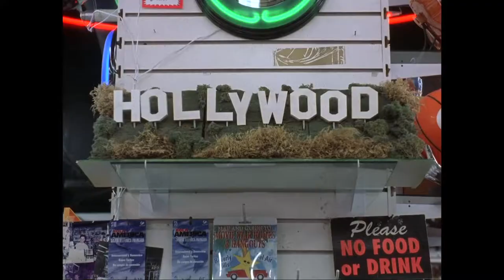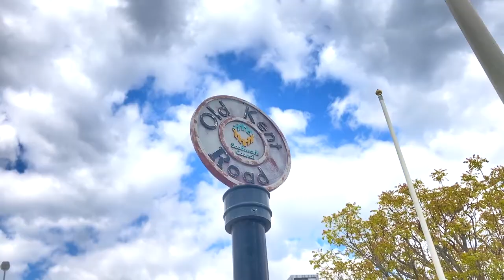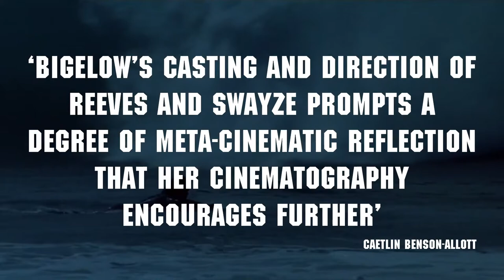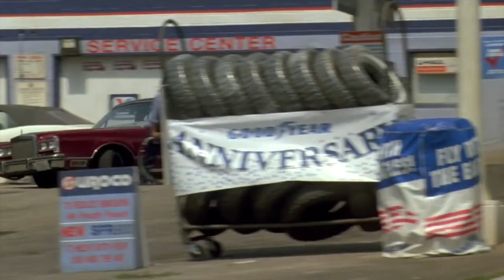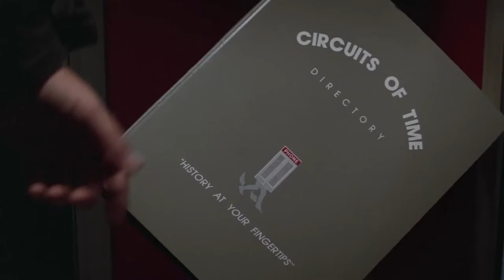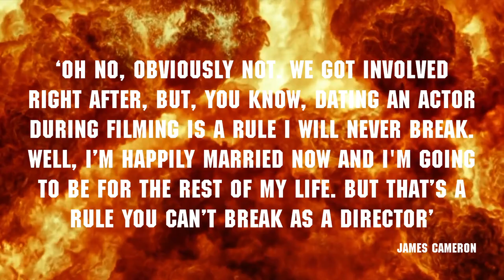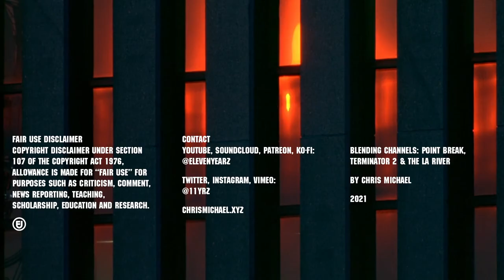Are These Two 90s Action Movies Connected? Point Break, Terminator 2 & The LA River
An exploration and analysis of how 1991's Point Break and Terminator 2 are linked not only by their respective filmmakers, Kathryn Bigelow and James Cameron, but also seemingly by the canals, creeks and channels of the connecting Los Angeles River.

Timestamps:
0:00 Intro
2:37 1990
3:32 Los Angeles
9:17 Point Break
11:50 Johnny & Bohdi
17:13 Terminator Blue
19:10 1991
24:29 The LA River
27:39 Some Romance There
31:10 Credits

Biblio:
Undoing Violence: Politics, Genre and Duration in Kathryn Bigelow’s Cinema - Caetlin Benson-Allott, Film Quarterly, Vol. 64, No. 2 (2010)
James Cameron: ‘The Downside of Being Attracted to Independent Women is That They Don’t Need You’ - Hadley Freeman, The Guardian (2017)
What Do Pictures Want? - W. J. T. Mitchell (2005)
Ballona Creek - Film Oblivion (2019)
Location, Location, Location? #9 - Beyond the Marquee (2013)